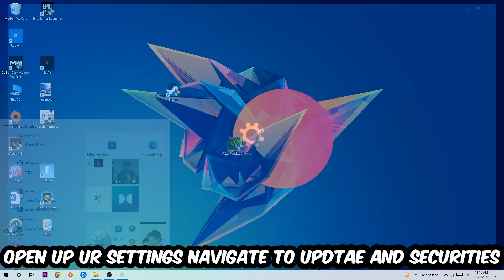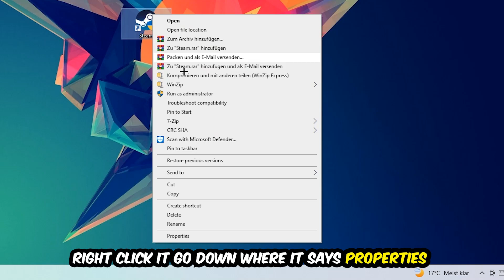Darkest Dungeon – How to Fix All Errors – Complete Tutorial